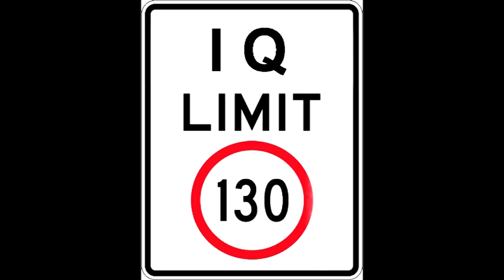To Club ton ilithion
Ψυχολογία, εκπαίδευση, αυτοβελτίωση, χιούμορ... στη Θεσσαλονίκη!